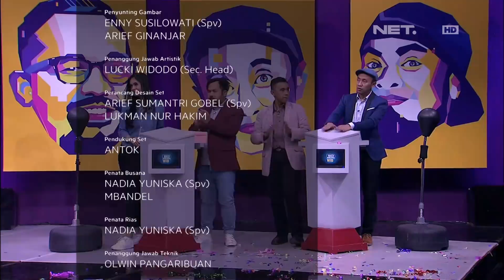Masa Kejayaan Bedu Sudah Musnah (4/4)